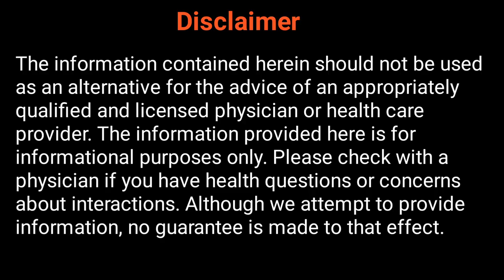How to calm your mind?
Do you feel like you can’t calm your mind? There are numerous techniques available to calming your mind.  Here are some methods you might want to try:

Your mood can definitely be negatively impacted by confusion, irritation, wrath, negativity, and fear. Being plagued by a hundred ideas at once while going about your daily business is not fun. You can discover techniques to calm your mind and take pleasure in some great peace.

Mindful living is a reasonable start for calming your mind. Look back on your life and think about how to calm your mind through so many things!

Note that learning how to calm your mind takes practice, so it can take some time until you discover what works best for you. Be kind to yourself and keep experimenting with numerous methods until you discover the way to calm your mind that truly works best for you.

Different types of musical subjects and health-related contents:

Do You Want to enjoy Meditation Music, Yoga Music, Relaxing Music, and other health-related Content?